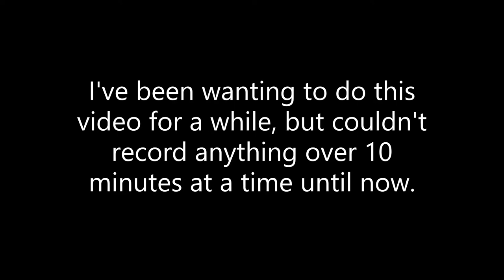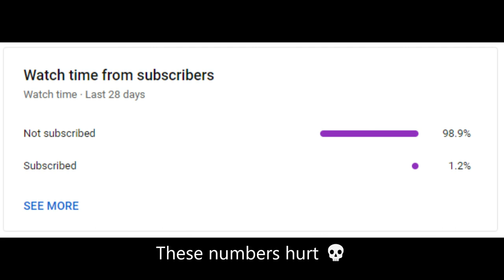OMORI: Boss Rush (Toastless)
Finally able to do this video, I've been wanting to for months now!